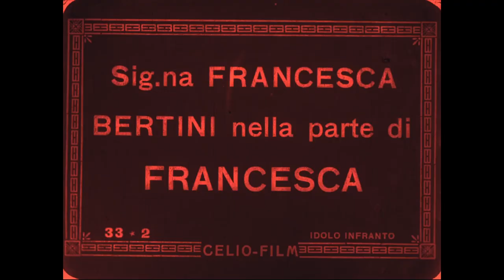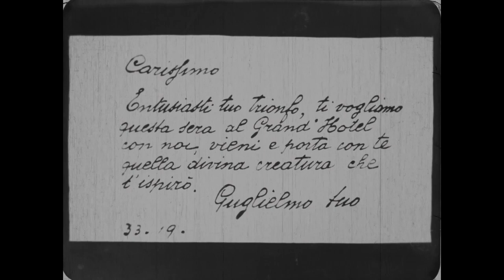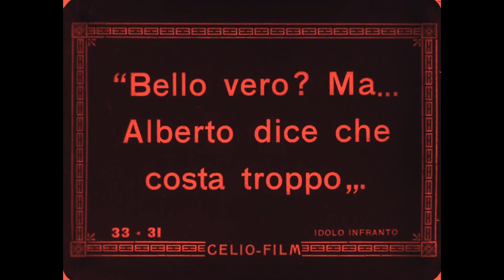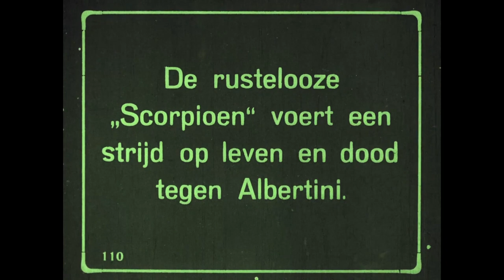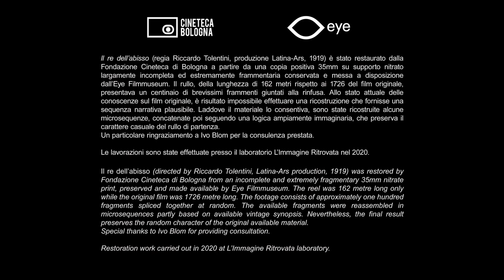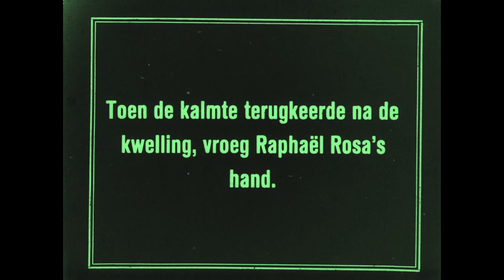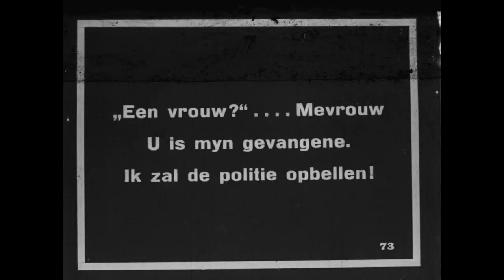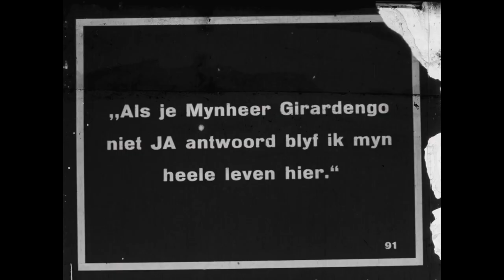Imperfect Crimes Part2 - 1913-1919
IDOLO INFRANTO - Italia, 1913 Regia: Emilio Ghione
ALBERTINI CONTRA DE SCHORPIOEN - Italia, 1919 ca.
IL RE DELL’ABISSO - Italia, 1919 Regia: Riccardo Tolentino
SANSONE E LA LADRA DI ATLETI - Italia, 1919 Regia: Armando Mustacchi.